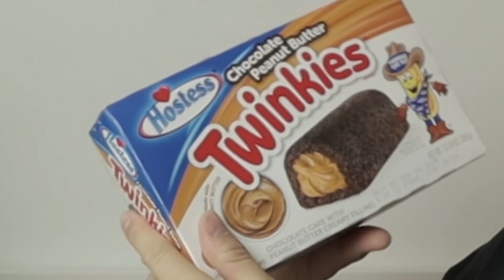German Boyfriend Tries American Snacks & Candy! (Part 1)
German boyfriend tries American snacks and candies! We got some of the most popular American candies so Phil can try them. We made a video a year ago "American Girlfriend Tries German Snacks & Candies" during Deana's first time in Germany! It's Phil's turn now and we compare these sweet treats to the ones we've tried in Germany!

This is part 1 of 2 videos. Part 2 coming in a few days! :)